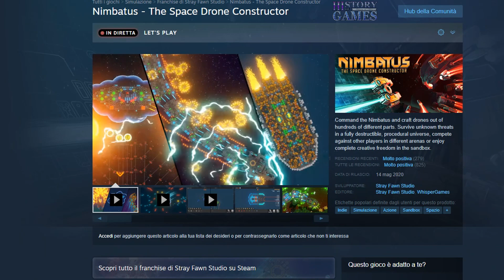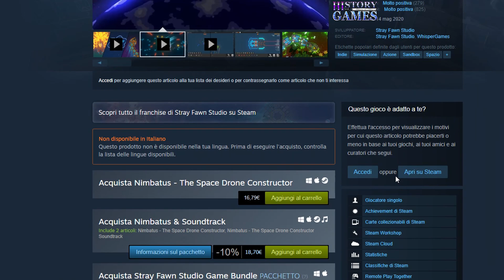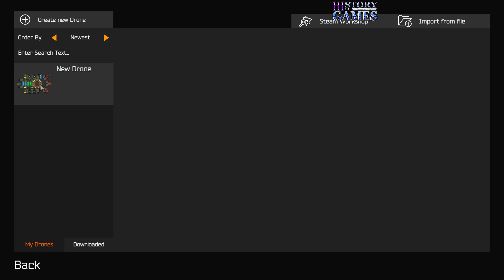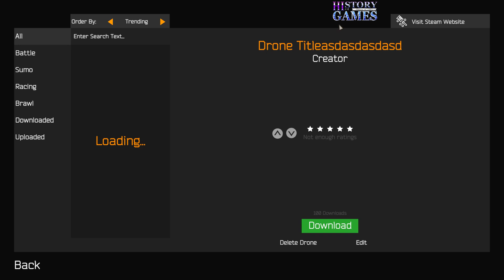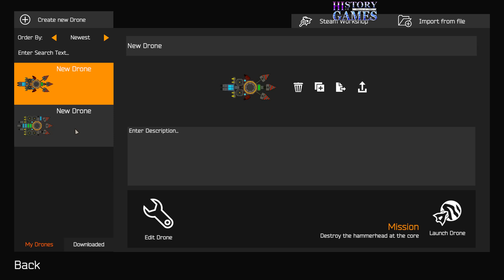Nimbatus. Costruiamo droni spaziali. (modalità libera) [ITA] INDI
Gioco 2d in stile old style, che ci permette di assemblare la nostra navicella spaziale con lo scopo di compiere missioni e raccogliere risorse in giro per le galassie.